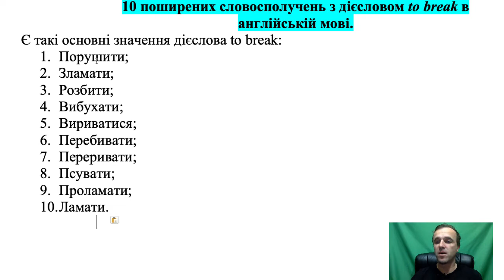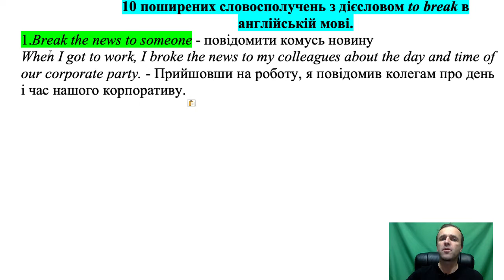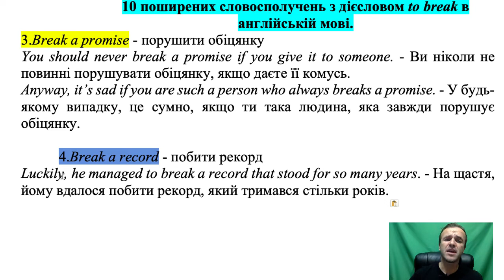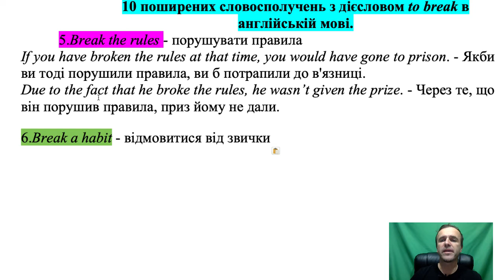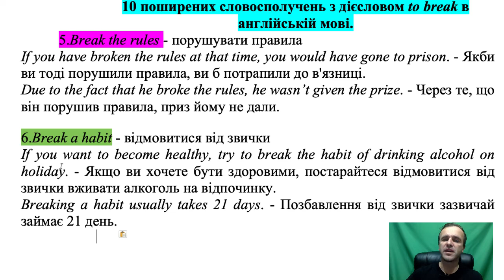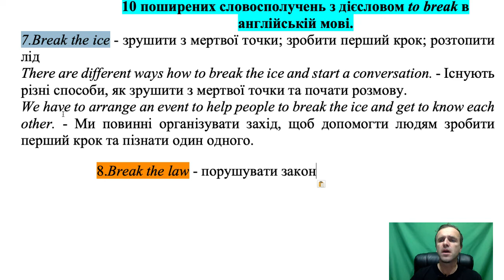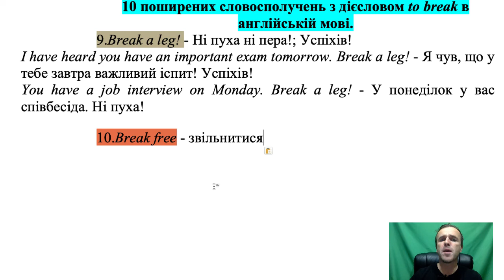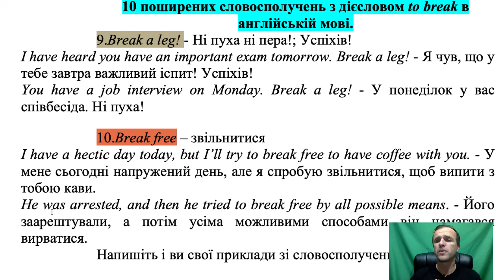Уроки англійської мови. Урок 85.10 поширених словосполучень з дієсловом break в англійській мові.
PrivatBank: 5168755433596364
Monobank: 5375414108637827